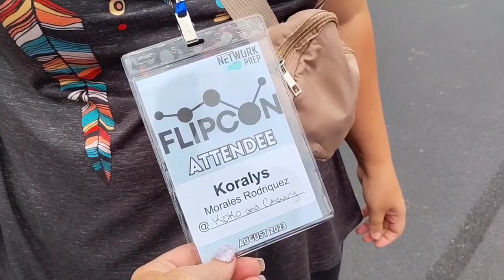Bought A Gaylord of Shoes At Goodwill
We bought a gaylord of shoes for $250 in North Carolina at Flipcon 2023 and here we show you what we got!
We will be having a Whatnot Sale saturday at 2:00 pn est.